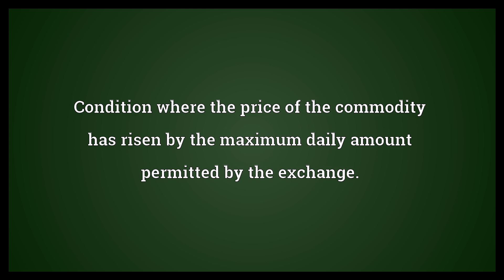Limit up Meaning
Video shows what limit up means. Condition where the price of the commodity has risen by the maximum daily amount permitted by the exchange..  Limit up Meaning. How to pronounce, definition audio dictionary. How to say limit up. Powered by MaryTTS, Wiktionary